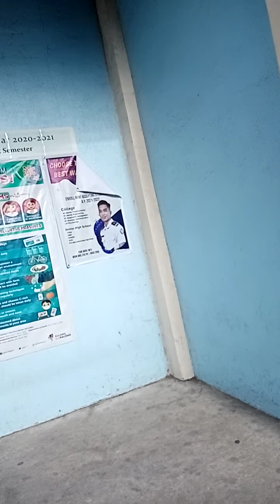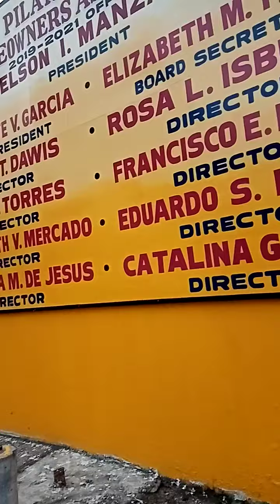Walking going to divisoria price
Good morning kng gzto nyo makatipid  gayahin nyo aq nag lalakad lng papuntang labasan para maka save  kahit pa paano yan Ako madiskarte.